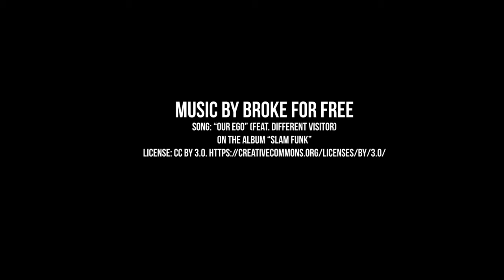Hepco & Becker Rear Royster Bag Strap Down Installation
A video showing how to strap down a Hepco and Becker royster rear bag.